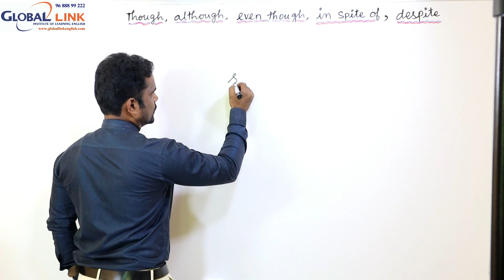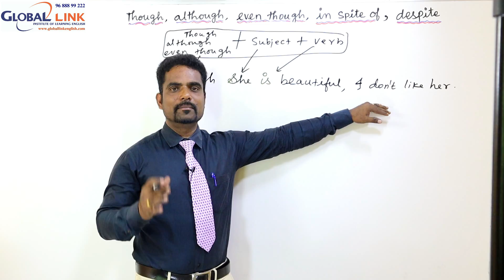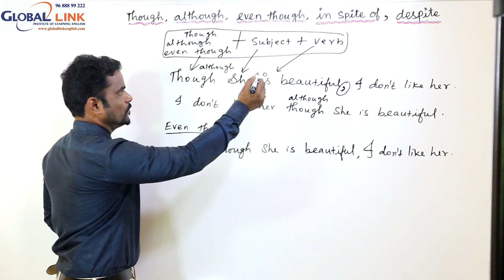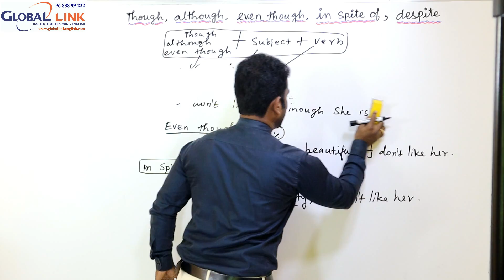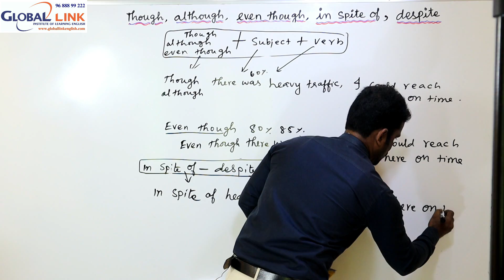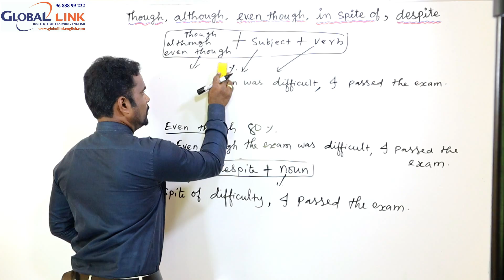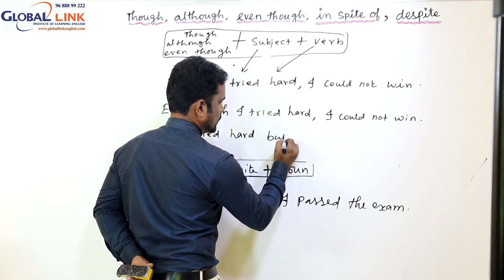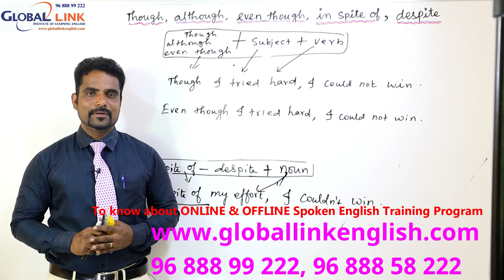USAGE OF THOUGH, ALTHOUGH, EVEN THOUGH, IN SPITE OF, DESPITE. SPOKEN ENGLISH THROUGH TAMIL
modal auxiliary verb “ must / have to / has to/ had to”
difference between “ am, is are and doe and does”